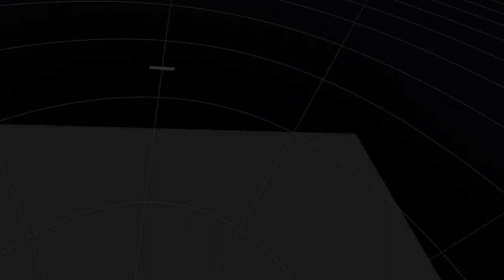Half Life 2 VR Part 15